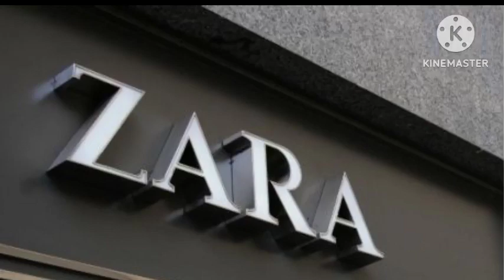nouveautés printemps& été vêtements enfants جديد_زارا ملابس_صيفية للاطفال بنات واولاد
bonjours à toutes j'espère que vous allez bien
vous regardez dans cet vidéo
nouveautés chez ZARA enfants
vêtements été pour les filles et garçons
merci bien
n'oubliez pas de me faire j'aime et partager la vidéo avec vous proches pour me courage
abonné et commentaire si vous aimeriez cet vidéo merci beaucoup ET à la prochaine 😘🥰🙏
جوله_ في زارا
شكرا جزيلا على المشاهده
لا تنسوني من تعليقاتكم المشجعة والاعجاب ومشاركة الفيديو
ومشاركة القناة فضلاً احبائي ❤️🥰🙏